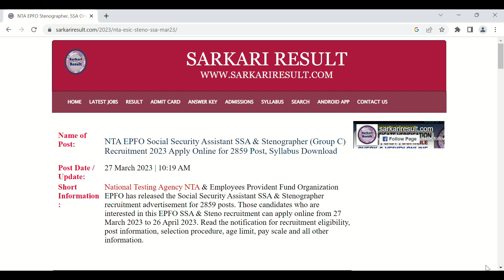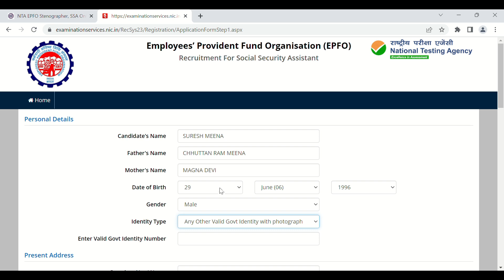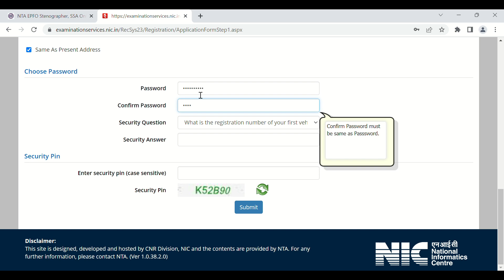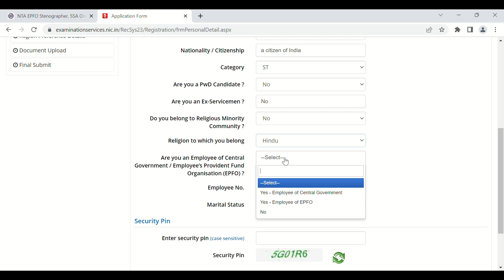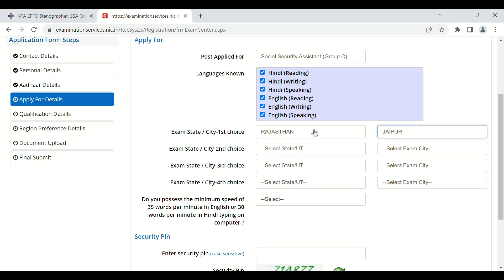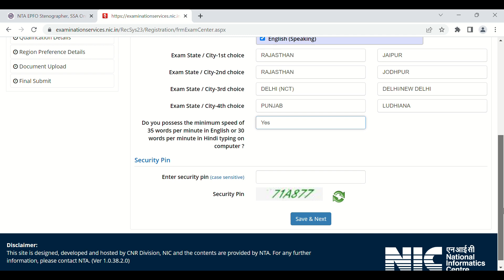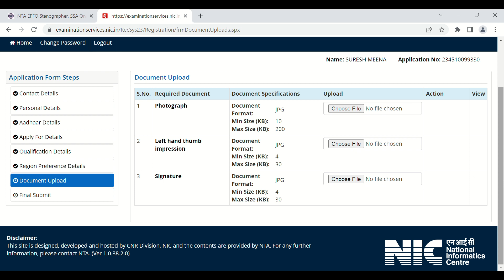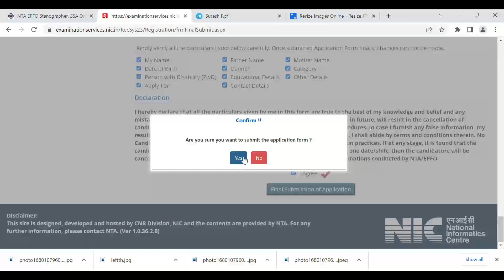NTA EPFO SSA & Stenographer Form kaise bhare | How to Fill Social Security Assistant Form 2023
In this video I talk about How to fill EPFO Online Form 2023 Step by Step full process. Before online must read full notification about EPFO SSA and Steno Vacancy 2023. EPFO SSA Recruitment 2023.
Employees’ Provident Fund Organization (EPFO) invites online applications form for the recruitment post of Social Security Assistant (SSA) for 2674 vacancies in group c category. All eligible and interested candidates may apply online at EPFO official OR recruitment.nta.nic.in from 27th March 2023 to till the application last date 26th April 2023 for Social Security Assistant (SSA) recruitment in EPFO.

EPFO SSA Online Form 2023 Kaise Bhare | How to fill EPFO SSA Online Form 2023 | EPFO Steno Form 2023

NTA_Epfo_SSA_FORM_KAISE _BHARE